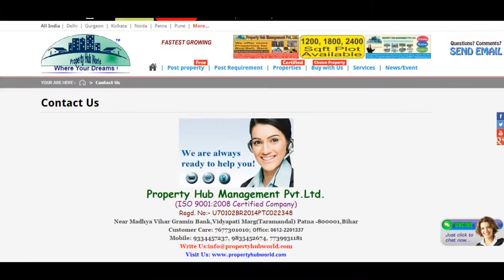4 Bedroom Holiday Home For Sale In Hoskote, Bangalore - Holiday Home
Area: 1550 SqFeetBedrooms: FourBathrooms: FourTotal Floors: TwoTransaction: New PropertyPrice: 4,950,000Rate: 3,194 per SqFeet +40% Age Of Construction: Under ConstructionPossession: Within 6 Months
Description
1200sft site , 1550 SBA 2houses at the cost one apartment , 2 seperste homes 1. 1200 Sba duplex villa and 350SBA Tiny home with 2bhk one floor. You can rent one portion, can be used as kids room , guest house, service villa, and rent out to support on emi. Possession will be handed over in 4months of individual homes.
THE LOAN AVAILABLE FTOM SBI BANK AND ITHER ALL BANKS AND COMPANY FINANCE IS SLSO AVAILABLE @ 7% pa. Book it now by paying 4 lacs. Prelaunch offer upto first 50 villas. 100% customisation option from flooring to wall colours of all rooms.
Location: Hoskota Malur road, and 2nd is in Doddaballapur , 4 kms from Devanahalli town main road. All required approvals available.

Features
General
Power Back-upLiftsHigh Speed InternetWi-Fi
Security
Security GuardsElectronic SecurityIntercom FacilityFire Alarm
Lot
Private TerraceBalconyPrivate GardenBasementCorner LocationPark Facing
Exterior
Reserved Parking
Recreation
Swimming PoolParkFitness Centre / GYMClub / Community Center
Maintenance
Maintenance StaffWater Supply / StorageRain Water HarvestingWaste Disposal